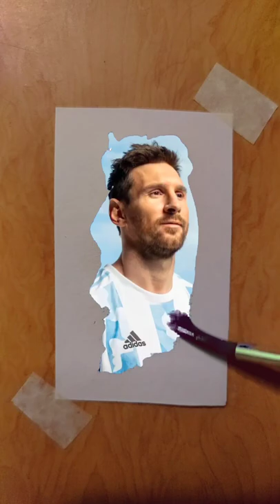Messi | Art | Football